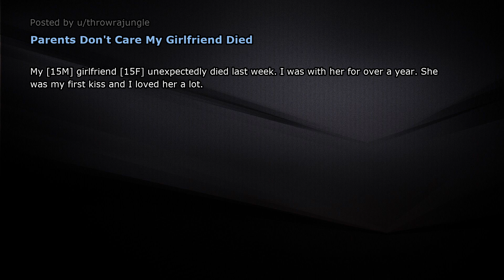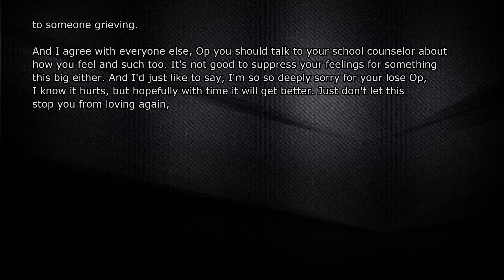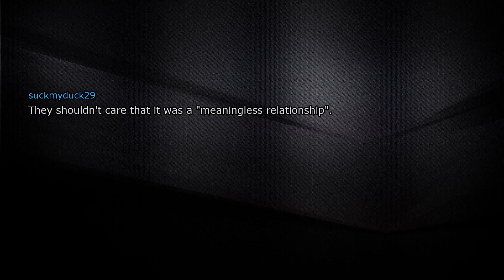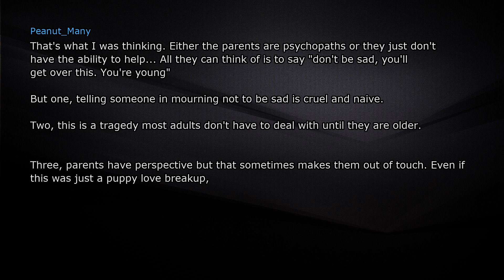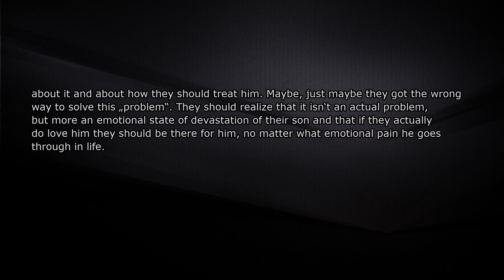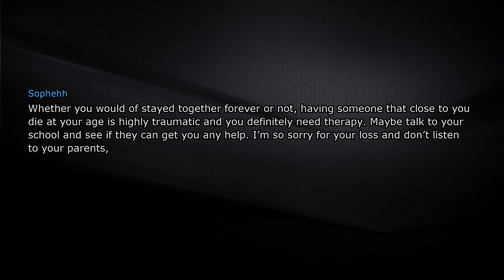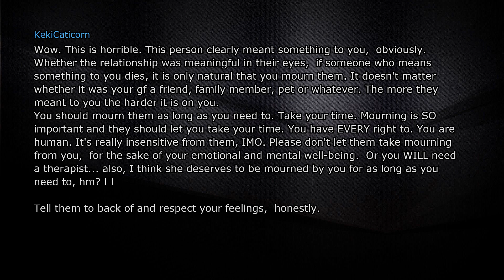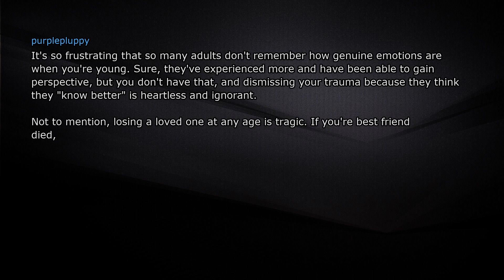Parents Don't Care My Girlfriend Died :(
► Parents Don't Care My Girlfriend Died (r/relationship_advice/Reddit stories

► I am REDDIT CITY. I produce high quality videos showcasing the best stories for you.